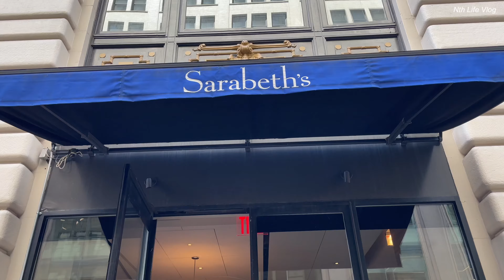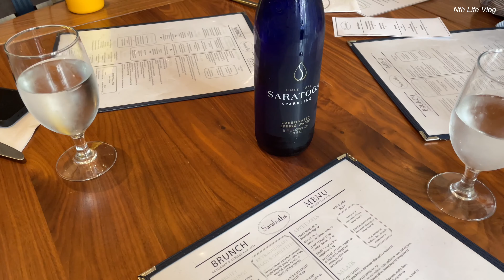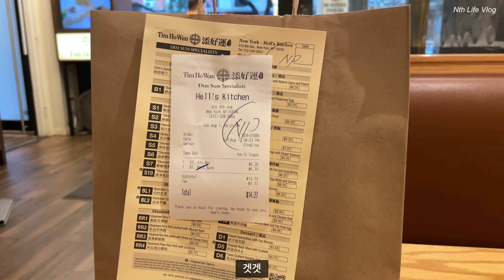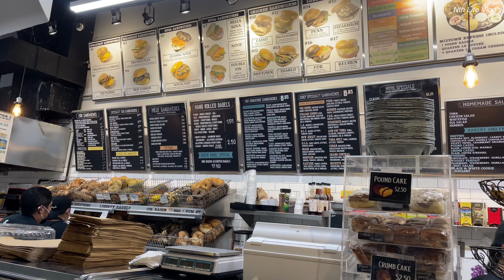[NY Vlog] 할매입맛 인턴이 뉴욕에서 살아남는 법 | 유학생 브이로그 | 직접 팥삶기 | 센트럴파크, 허드슨 강 | Sarabeth's, 베이글, 소주, 삼겹살, 디저트